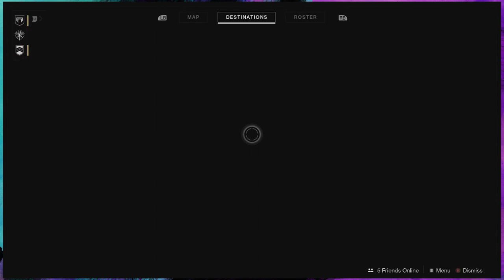Destiny 2 #14: What's Under the Mask?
Gonna have some cutscene goodness!
And that'll be it for the second session of Destiny 2!